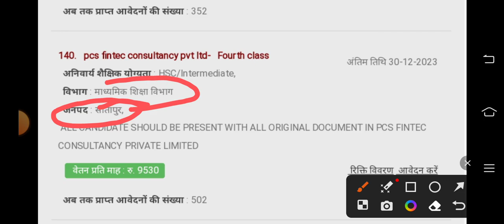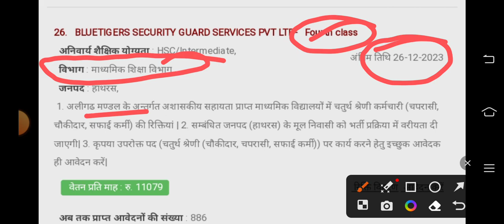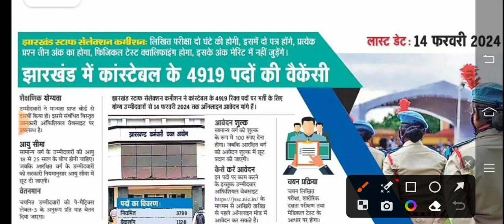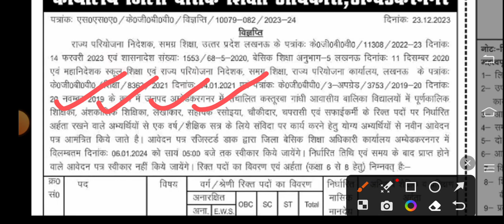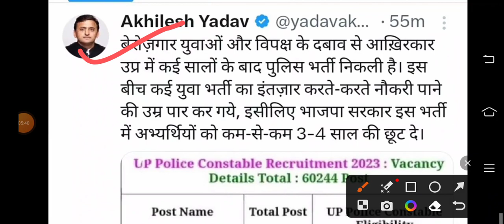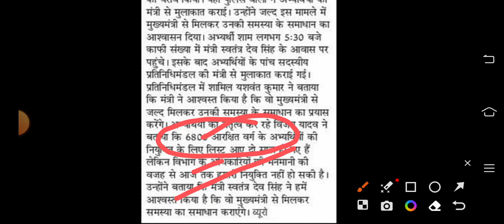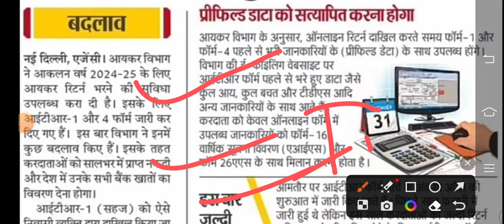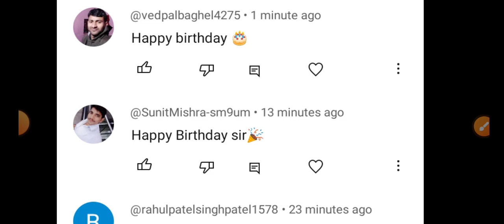UP सरकारी इण्टर कॉलेज में 75 जनपद में चपरासी भर्ती का विज्ञापन जारी | Constable भर्ती में 14 Feb तक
exam pattern
group d vacancy
Ahc ro syllabus
Teacher vacancy
कैरियर प्लस
Morning News
UP सरकारी इण्टर कॉलेज में 75 जनपद में चपरासी भर्ती का विज्ञापन जारी
Constable भर्ती में 14 Feb तक आवेदन होंगे